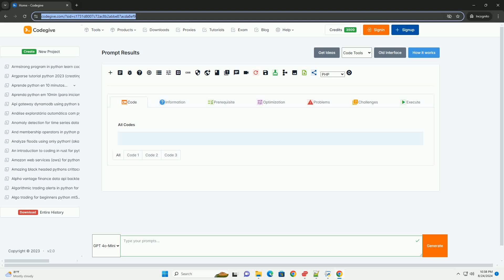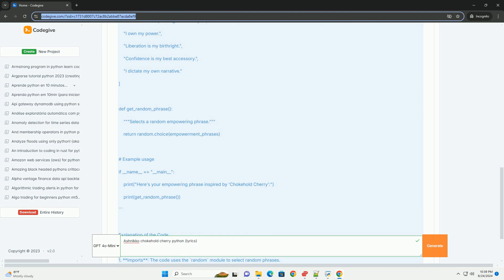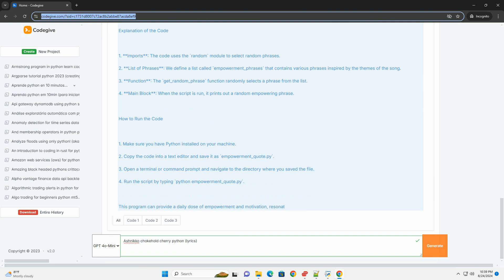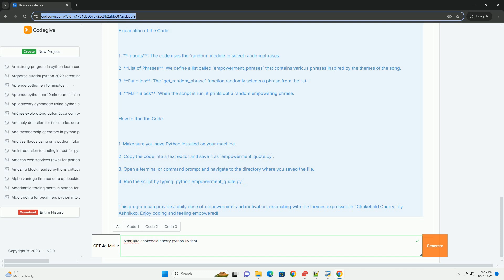Ashnikko chokehold cherry python lyrics